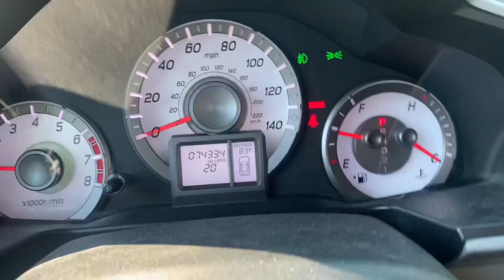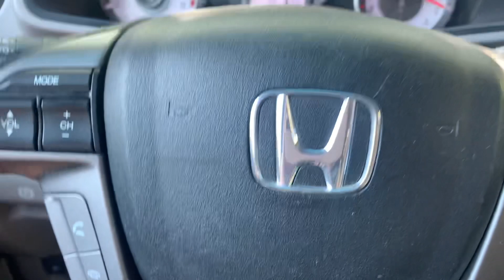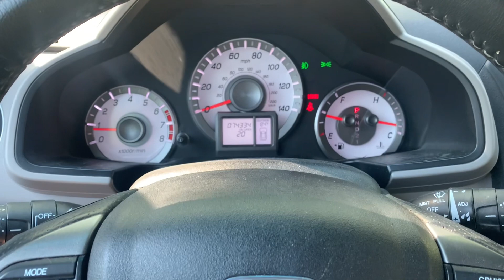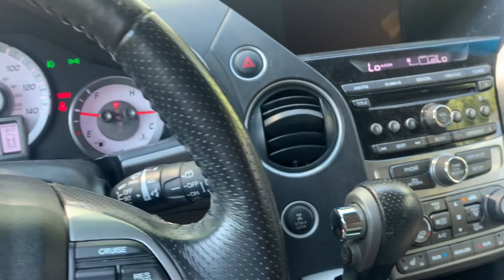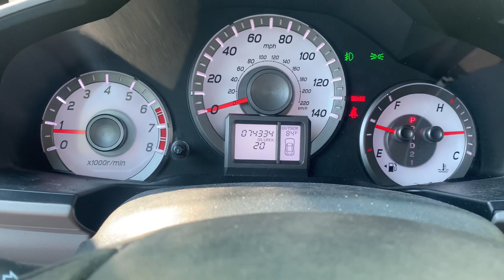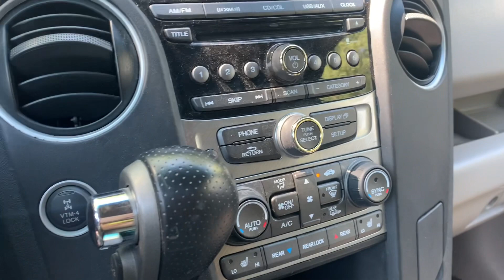Vaca mira critica mis piernas 🦵 judicitavlogs#